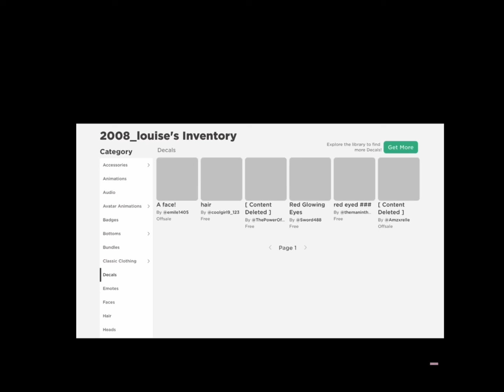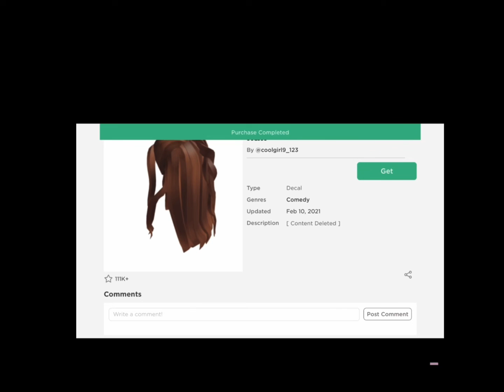Trying free hair hack-🧐💀